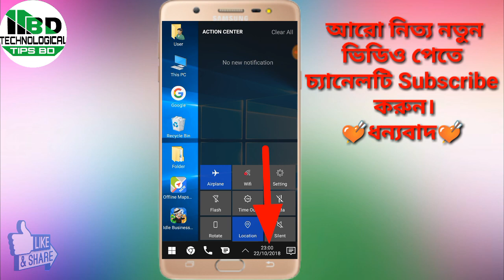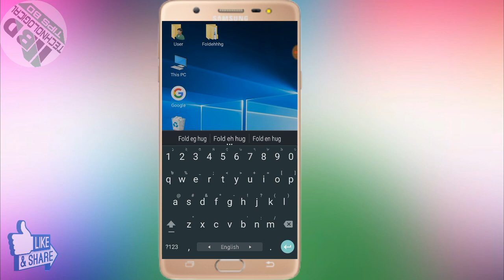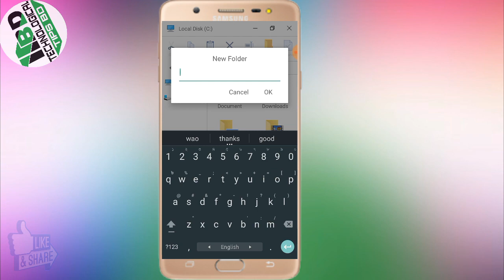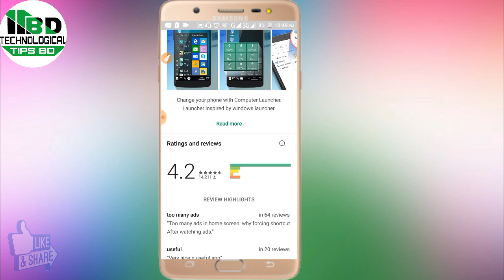How To Make A Computer On Your Android Phone In Bangla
🔎Keyword.
How to make computer on mobile,Mobile ko computer kaise banaye,mobile ko computer banaye,mobile me computer kaise chalaye,Technological Tips BD,mobile ko computer ki tarah kaise chalaye,mobile use to like computer in Bangla tips,

👊Admin By 🙋Bellal_Islam_Emon